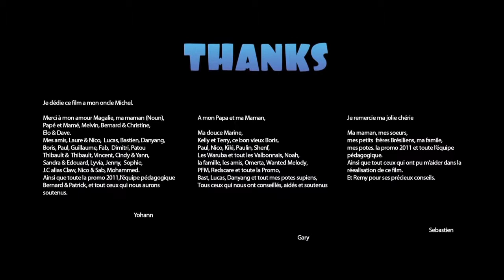Funny Cartoons For Kids/Dessin Animé